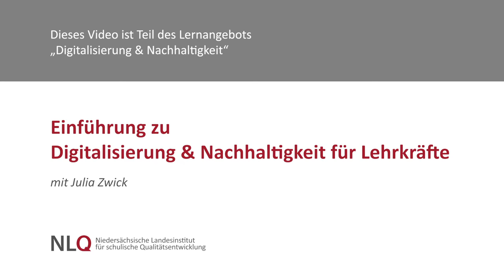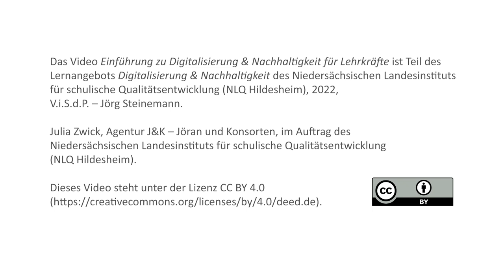Einführung zu Digitalisierung & Nachhaltigkeit für Lehrkräfte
Dieses Video gibt einen Überblick über den Kurs „Digitalisierung & Nachhaltigkeit für Lehrkräfte“. Es werden die Relevanz des Kurses und die zu bearbeitenden Kapitel vorgestellt. Dabei handelt es sich um Hintergrundwissen und weiterführende Informationen.
Mit Julia Zwick, Soziologin.

Dieses Video ist Teil des Lernangebots „Digitalisierung & Nachhaltigkeit für Lehrkräfte“ des NLQ Hildesheim. Weitere Informationen dazu